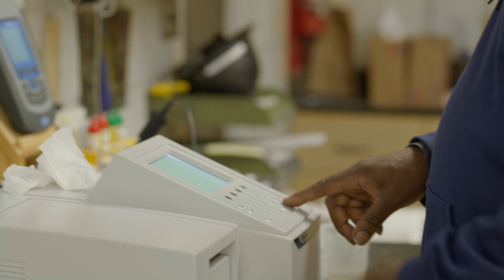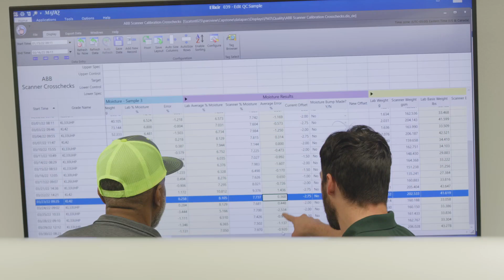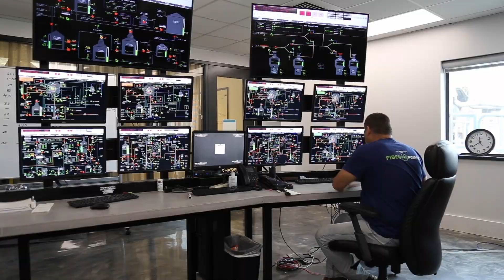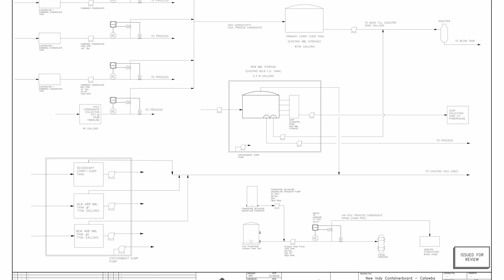New Indy Catawba Remediation Story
New-Indy Catawba is a world-class integrated virgin linerboard and pulp manufacturing mill. The facility opened in 1959 and began operation as New-Indy Catawba in 2019. The facility produces a lightweight linerboard used in corrugated packaging and unbleached pulp for other applications. New-Indy Catawba supports the livelihood of more than 400 hard-working employees and hundreds of indirect jobs in the region in logging, chemical and material supply, and transportation. In addition, the mill has partnered with the U.S. Department of Labor and York Technical College to develop an accredited apprenticeship program.